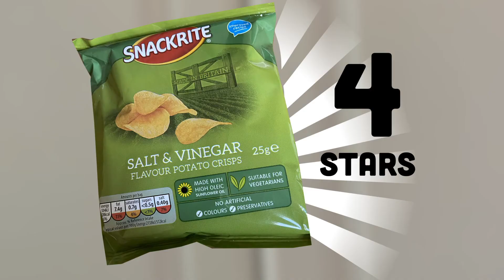🇬🇧 Guest Review Tuesday on In The Chips with Barry! Jackson with Snackrite Salt & Vinegar chips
Guest Review Tuesday has returned on In The Chips with Barry as has Jackson! This time he’s reviewing Snackrite Salt & Vinegar chips and bustin’ some sweet moves. Woot!